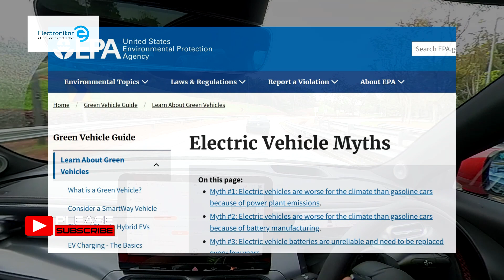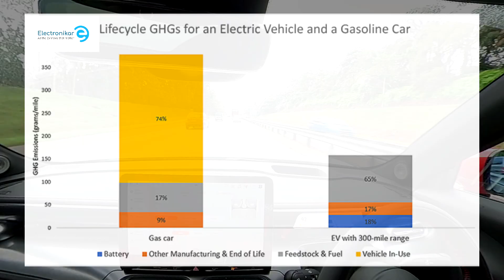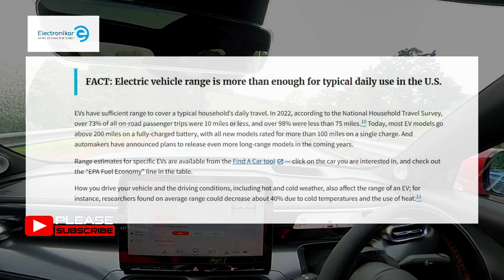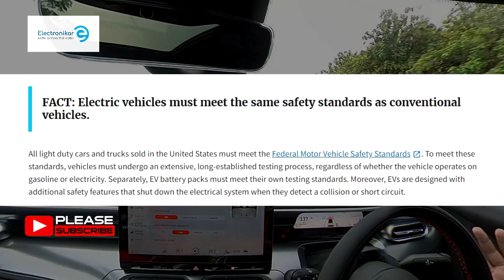Are EVS really environmentally better than ICE cars? We check with EPA data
Electric Vehicle Myths vs. Facts
Source: Excerpts from "Electric Vehicle Myths | US EPA" (November 5, 2024)

Purpose: This document addresses common misconceptions surrounding electric vehicles (EVs) using data and analysis from the US Environmental Protection Agency (EPA).

Main Themes:

Environmental Impact: Debunking myths about EV's negative climate impact compared to gasoline cars, highlighting their lower greenhouse gas (GHG) emissions across lifecycle and superior energy efficiency.
Battery Concerns: Addressing apprehensions regarding EV battery reliability, lifespan, and the environmental impact of their production and disposal.
Infrastructure & Practicality: Examining concerns regarding the strain of EVs on the power grid and the availability of charging infrastructure, while emphasizing solutions and planned improvements.
Performance & Safety: Clarifying misconceptions about EV range limitations and safety, showcasing their adequacy for daily use and adherence to federal safety regulations.
Key Facts & Ideas:

Myth #1: EVs are worse for the climate due to power plant emissions.

FACT: EVs generally have a smaller carbon footprint, even factoring in electricity generation emissions. Renewables are increasingly powering the grid, further lowering EV emissions. (See EPA Power Profiler for regional data)
EVs boast significantly higher energy efficiency (87%-91%) than gasoline cars (16%-25%).
Quote: "To the extent that more renewable energy sources like wind and solar are used to generate electricity, the total GHGs associated with EVs could be even lower."
Myth #2: Battery manufacturing negates EV's environmental benefits.

FACT: While EV battery production is energy-intensive, lifecycle GHG emissions for EVs are typically lower than gasoline cars.
Recycling EV batteries can further reduce the need for new materials and associated emissions.
Quote: "Still, over the lifetime of the vehicle, total GHG emissions associated with manufacturing, charging, and driving an EV are typically lower than the total GHGs associated with a gasoline car."
Myth #3: EV batteries are unreliable and need frequent replacement.

FACT: EV battery failures are uncommon, with data showing low replacement rates (2.5% average, dropping below 0.5% for models since 2016). Most replacements are covered under warranty.
Battery range may decrease over time, but 97.5% of EVs still use original batteries (excluding recalls).
Quote: "Electric vehicle battery replacements due to failures are uncommon."
Myth #4: EV adoption will overload the U.S. power grid.

FACT: Strategic charging practices and advancements like vehicle-to-grid (V2G) technology can mitigate grid strain.
Off-peak charging and increased renewable integration will further alleviate concerns.
Government investments are planned to upgrade grid infrastructure and support increased EV charging demands.
Quote: "EVs can be charged at off-peak times, such as overnight, when rates are often cheaper."
Myth #5: Charging infrastructure is insufficient.

FACT: Over 72,000 public charging stations with 196,000 ports are available nationwide, with home charging being a viable option for many.
Government funding aims to significantly expand the national charging network.
Quote: "Access to EV charging will increase significantly in the coming years as a result of government initiatives put in place as part of the Bipartisan Infrastructure Law."
Myth #6: EV range is inadequate for daily travel needs.

FACT: Most EVs offer over 200 miles of range, exceeding the average daily travel distance in the U.S. (over 73% of trips are under 10 miles).
Range is influenced by driving habits and conditions, but newer models consistently offer longer ranges.
Quote: "EVs have sufficient range to cover a typical household’s daily travel."
Myth #7: EVs are less safe than gasoline vehicles.

FACT: EVs must meet the same rigorous Federal Motor Vehicle Safety Standards as conventional vehicles.
They feature additional safety mechanisms, like collision-activated electrical system shutdowns.
Quote: "All light duty cars and trucks sold in the United States must meet the Federal Motor Vehicle Safety Standards."
Conclusion:

The EPA report effectively debunks common myths surrounding EVs, highlighting their environmental advantages, improving battery technology, growing charging infrastructure, and robust safety standards. As the automotive landscape evolves, accurate information is crucial to fostering informed decisions regarding EV adoption.